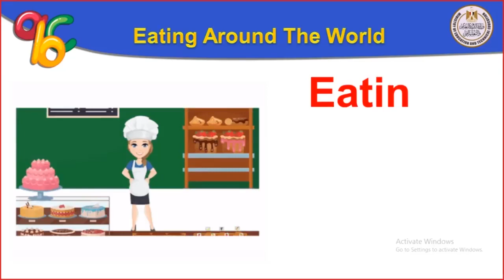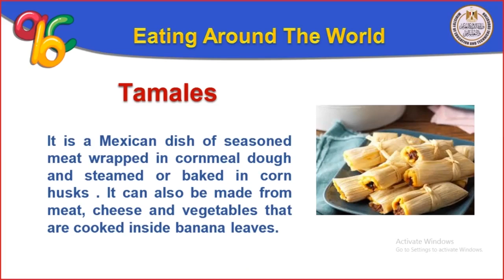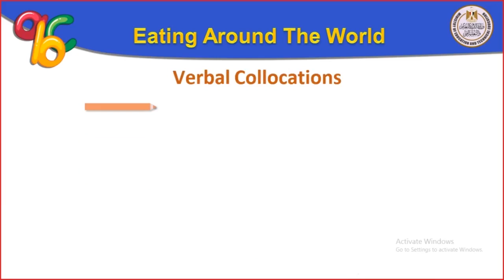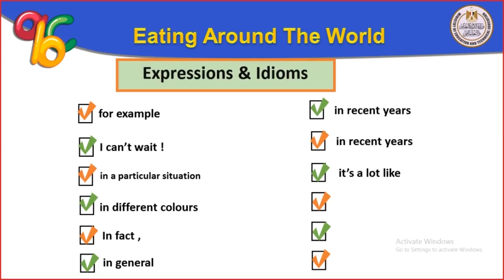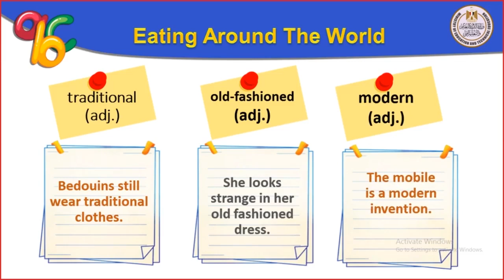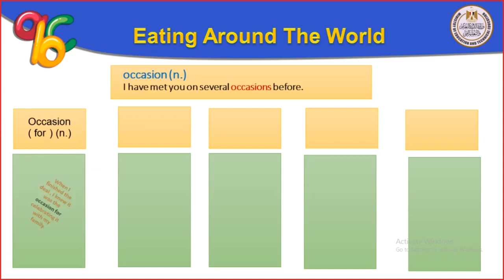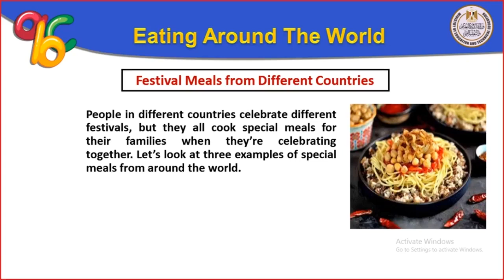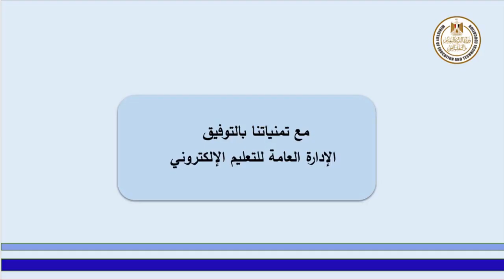لغة انجليزية 2ث General revision on unit 3 mp4